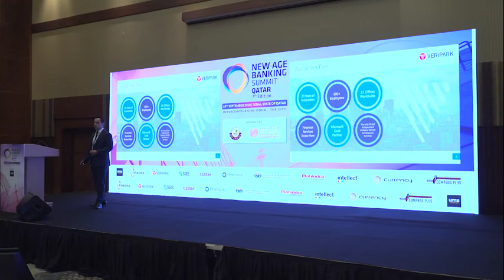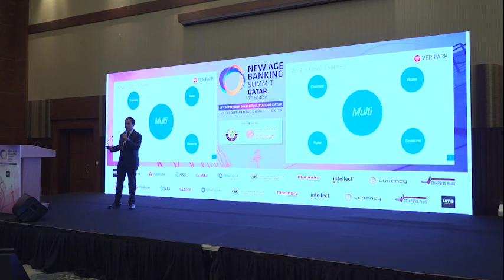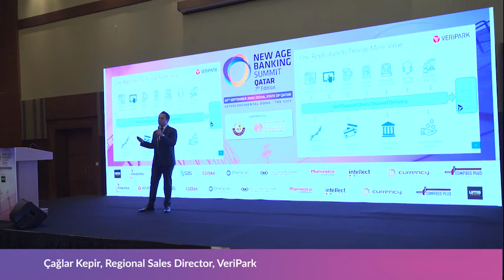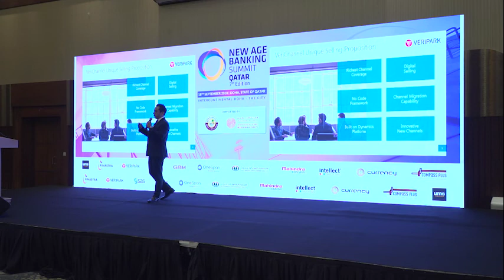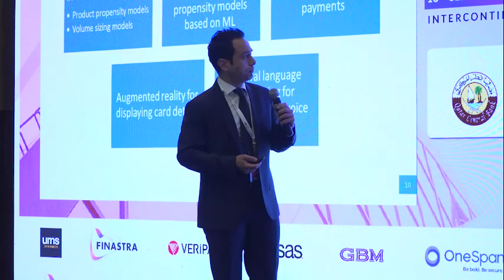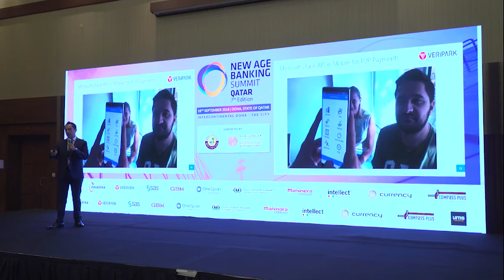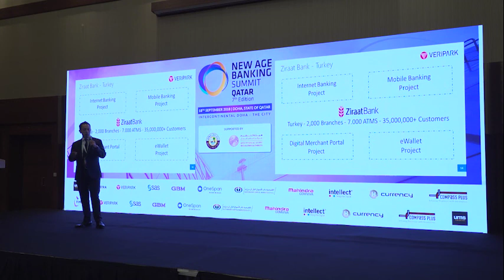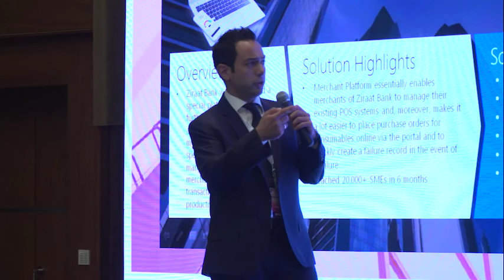Delivering Digital Banking Capabilities Across Multiple Channels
Çağlar Kepir, Regional Sales Director, VeriPark at New Age Banking Summit, Qatar, 2018